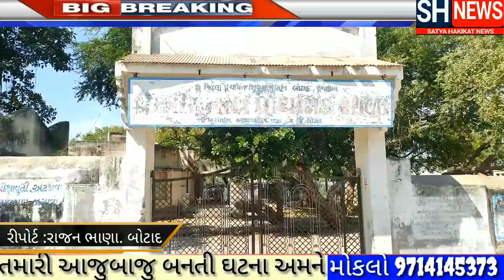સુ પ્રસિદ્ધ યાત્રાધામ ભીમનાથ મહાદેવ ગામ અનેક સુવિધાથી વંચિત ચુંટણી નો બહિષ્કાર કરવાની ચીમકી મહિલ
ખાસ  અહેવાલ  અપડેટ જુઓ વિડીઓ લાઈવ સ્ટોરી